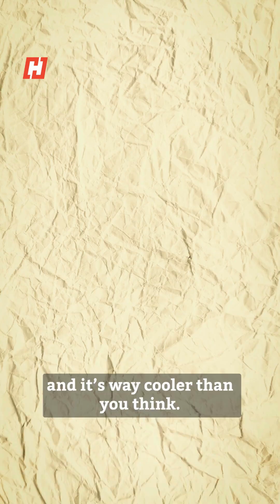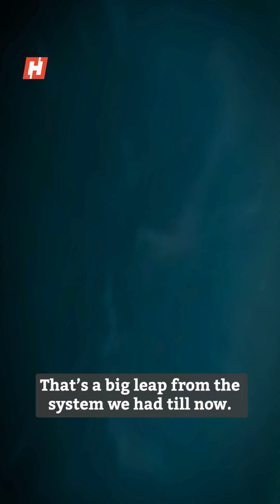India’s Bharat Forecast System: World’s Most Precise Weather Model Goes Live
India launches the Bharat Forecast System (BFS)—a 6 km resolution, AI-powered weather model developed by IITM Pune and powered by supercomputer Arka. With 30% better accuracy for extreme events and faster, hyperlocal alerts, BFS is set to revolutionize forecasting for monsoons, cyclones, and disaster response across India.